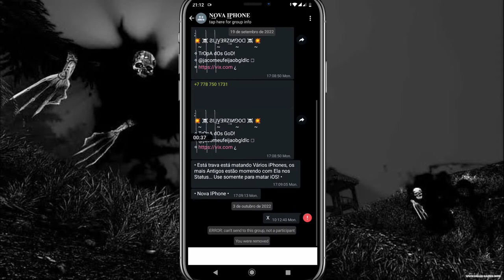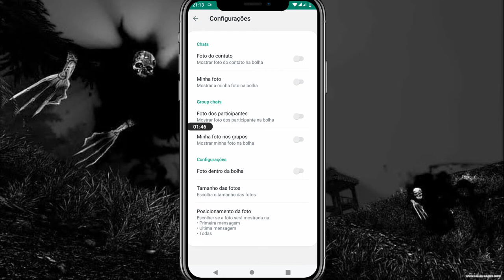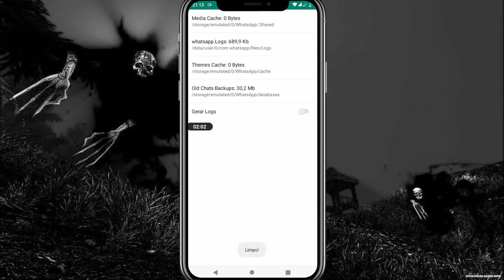🖤 O MELHOR WHATSAPP IMUNE primário IMUNE A TODAS AS TRAVAS • POUCOS BOTÕES • POUCAS FUNÇÕES + IMUNID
👑 • 𝐋𝚫𝚩𝚯𝐑𝚫𝚻𝚯𝐑𝐈𝚯 ↯  𝟏𝟗𝟗𝟎 ¹

|💙| Créditos
imune - no vídeo

whatsapp imune
explanei imune
Bishop Wireless
Deus Satan
Emerson Ast
whatsapp explanado
melhor imune
novo imune
Imune privado
imune explanado

Abraços com todo meu carinho ❤️.